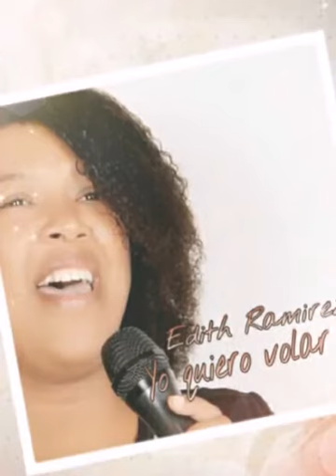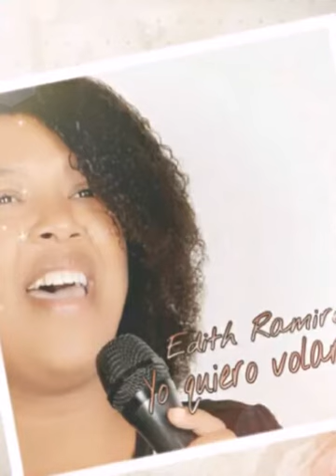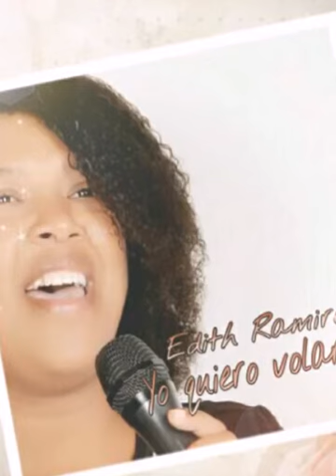Edith Ramirez. Yo quiero volar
Vallenato cristiano